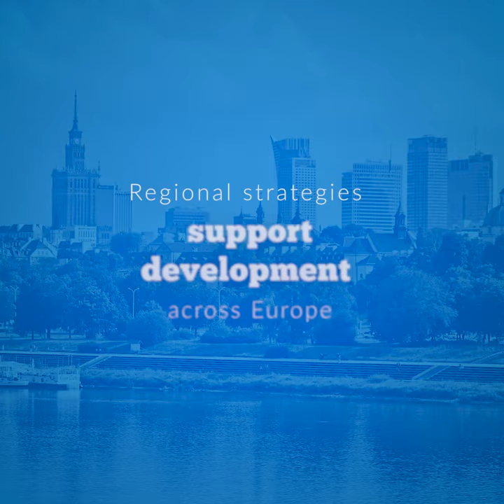Regional development strategies beyond 2020 -Adam Struzik, Marshal of the Mazowieckie Voivodeship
Adam Struzik - Marshal of the Mazowieckie Voivodeship, Poland (EPP/CoR)

Recommendations for the successful design of regional development strategies beyond 2020